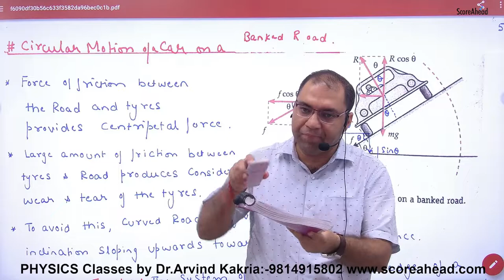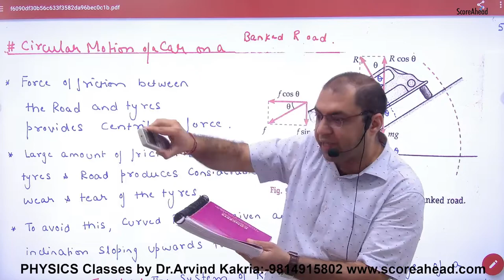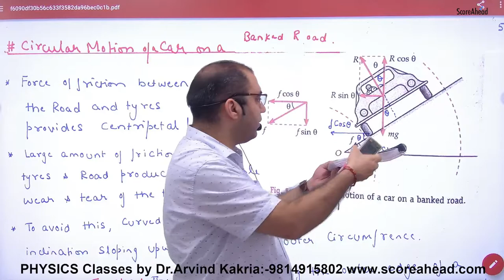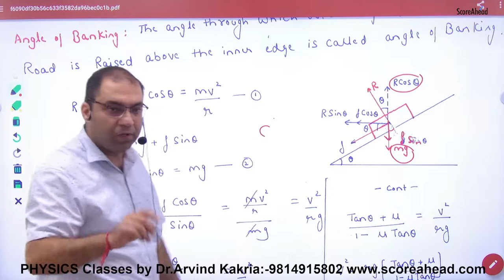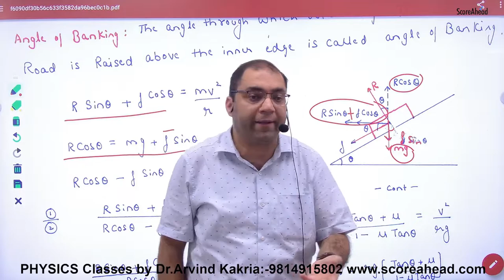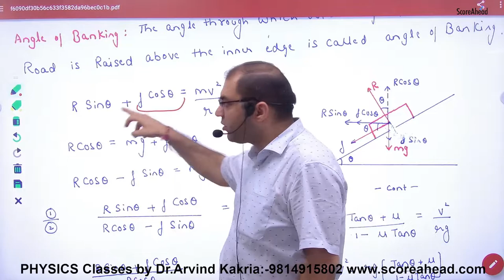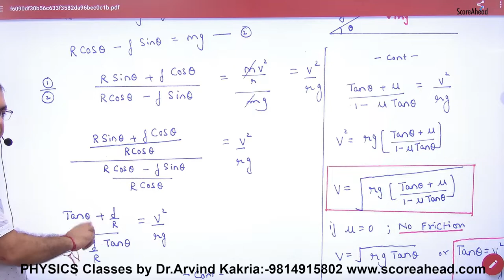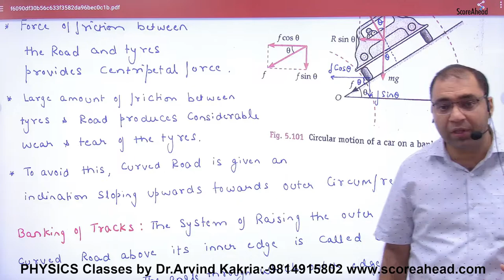96 Circular Motion of a car in banked road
Circular Motion of a car in banked road